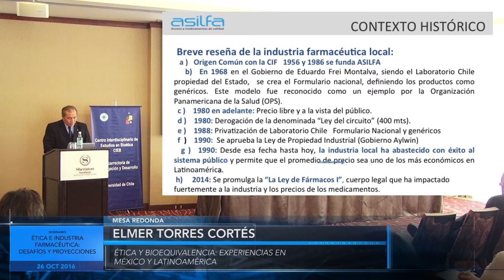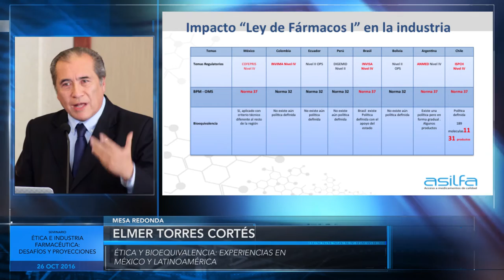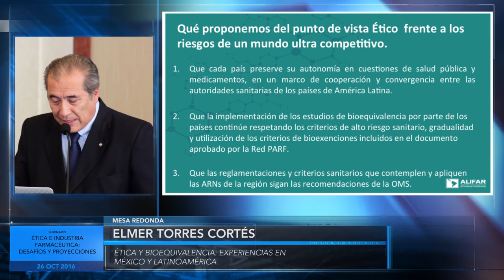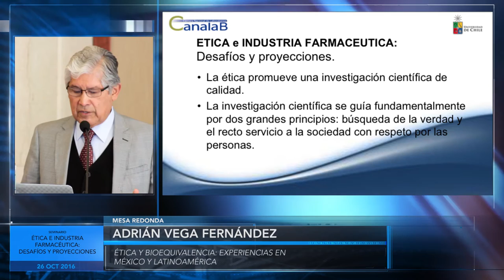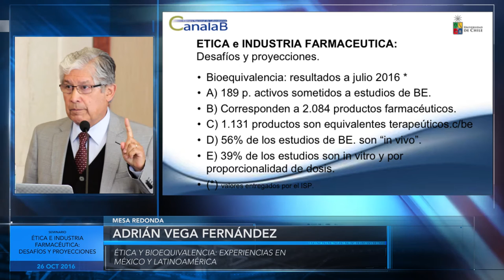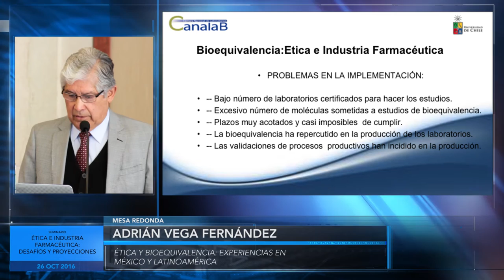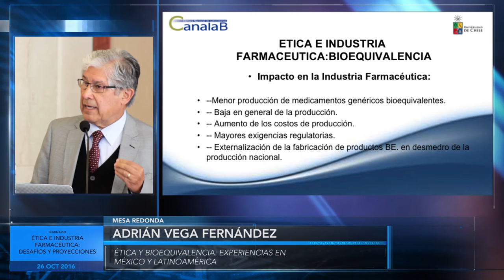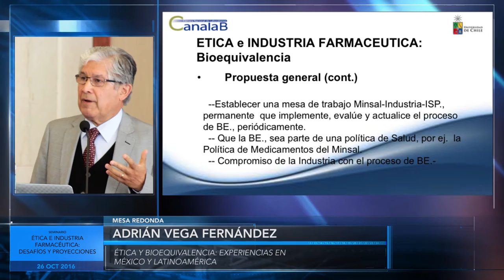Ética y Bioequivalencia: experiencias en México y Latinoamérica (Mesa redonda)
Seminario "Ética e industria farmacéutica: desafíos y proyecciones"

Calidad, seguridad y eficacia son exigencias técnicas y éticas en la producción, distribución y uso de medicamentos. Los agentes reguladores desarrollan y aplican normas relacionadas con estos principios, avalados por legislaciones y prácticas pertinentes. Las profesiones médica y farmacéutica participan en los usos de las especialidades farmacéuticas para el bienestar de las poblaciones. Las diferencias en contextos nacionales, las implicaciones jurídicas y éticas de los procesos de industrialización, innovación y protección de la propiedad intelectual, además de las necesidades de acceso de usuarios a productos de calidad demandan una discusión informada entre representantes de las profesiones, academia, industria y agencias reguladoras.

Este seminario propone avanzar hacia la definición de los principales dilemas actuales en estos ámbitos considerando el entorno jurídico y social en que se producen, emplean y prescriben medicamentos y sustancias.